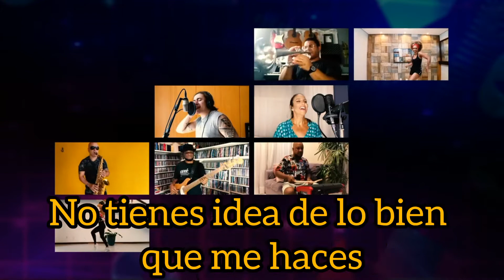Cosa Linda - Ivete Sangalo & Whindersson Nunes Subtítulos en Español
Subtitulado en Español Álbum: O mundo vai